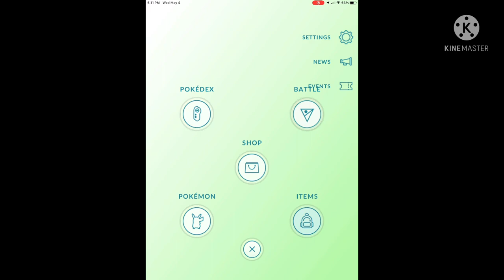Pokémon go fest 2022 tickets are. Now on sale🌎🎊🎉🍕🦀🦐🦞🐊🐙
To celebrate I’m going to grants farm this weekend so I might record gameplay videos in Pokémon go while I’m looking at animals